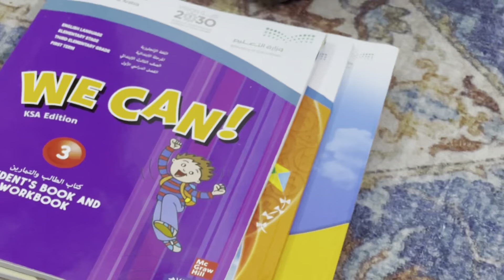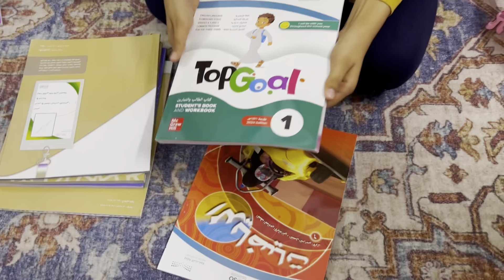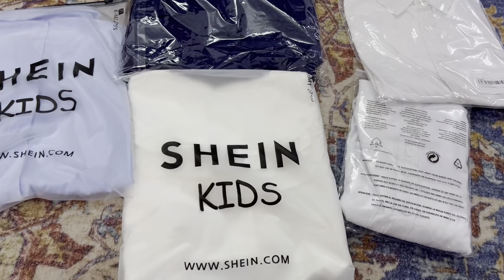Back to school | simple life routine in Madina | Madina ka weather ☔️ rain 🌧️ |Ashi’s life in madina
Ashi’s lifestyle in Madina
Ashi’s life in madinah